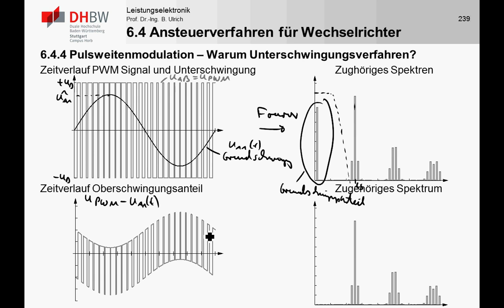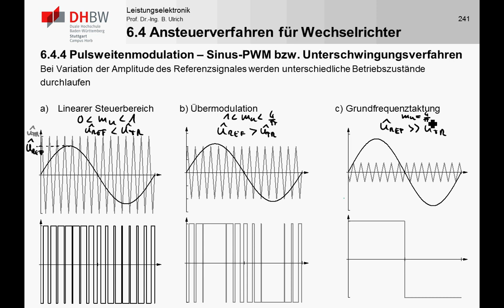LE6_2g DC/AC Wandler - Sinus PWM - Modulationsbereiche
In diesem Teil wird auf den Begriffe des Unterschwingungsverfahrens eingegangen und eine spektrale Sichtweise auf die Sinus PWM genommen. Zudem werden die Bereiche der linearen Modulation, Übermodulation und die Grundfrequenztaktung bei der Sinus PWM betrachtet.